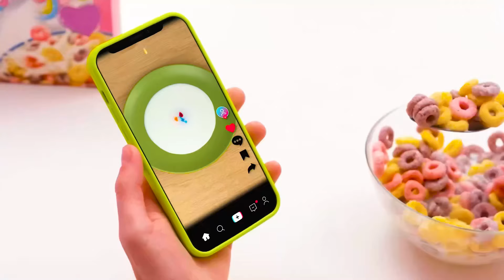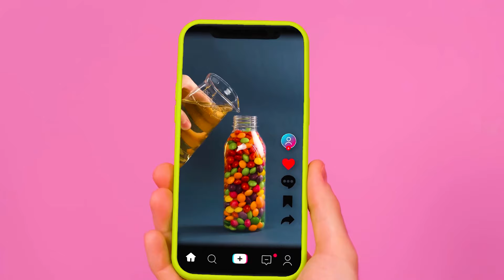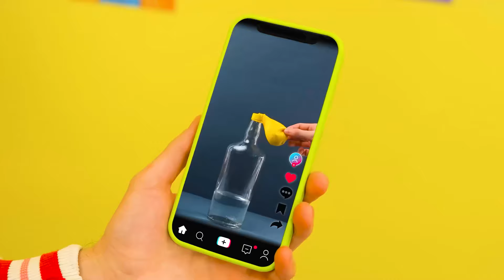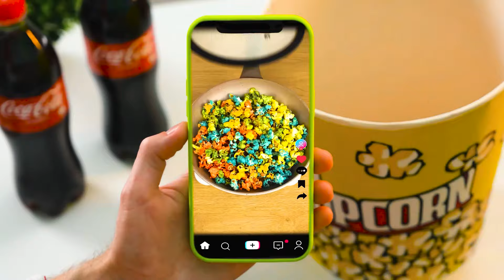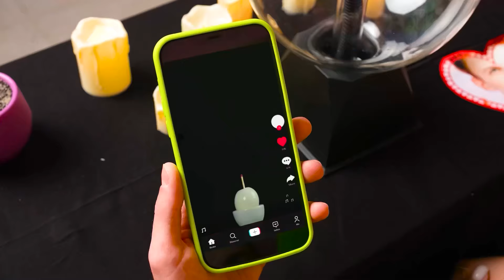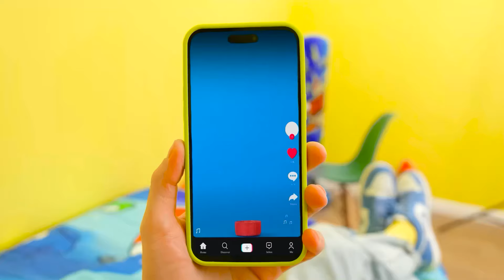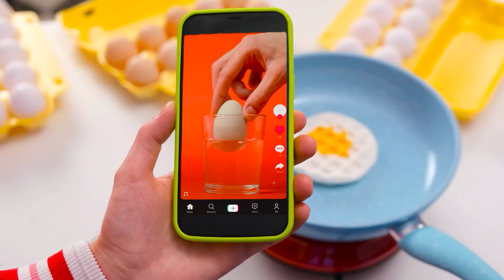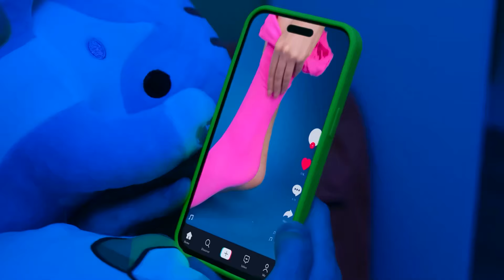We Tested Viral TikTok Life Hacks To See If They Work | Awesome Kitchen Hacks by BooGaGa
There are many popular life hacks! Today we will check the most interesting ones, join us!